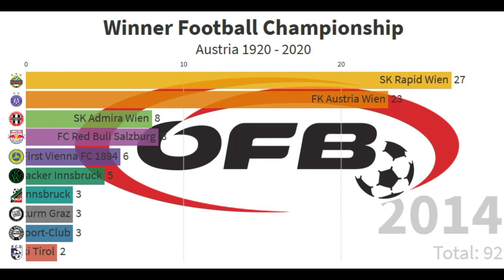Winner Football Championship Austria 1920 - 2020